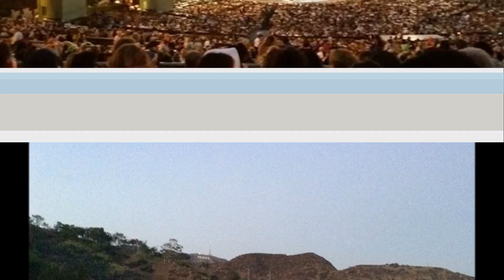Hollywood Bowl_TapestryLA/Access 2014